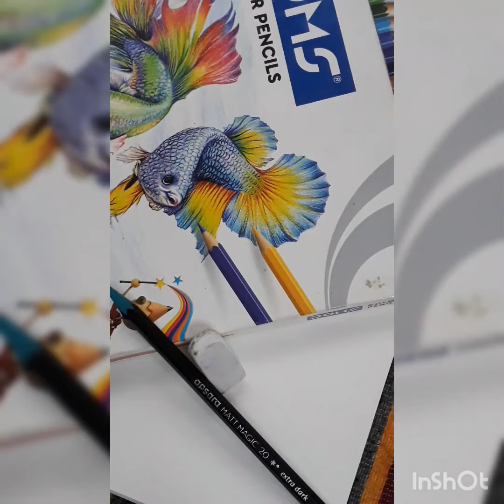How To Draw a Rose Drawing With Colour Pencils / Pencil Colour Drawing / Colour Pencil Painting